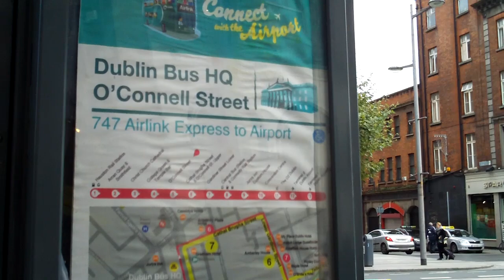Dublin Airport Bus from City Centre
Dublin 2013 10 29, Ireland:
Airlink Express Bus 747 from city centre,
O'Connell Street and Central Bus Station (Busaras) & Connolly Rail Station,
to Dublin Airport Terminal 2 and Terminal 1.

Dublin 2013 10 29, Irlandia:
Airlink Express Bus 747 z centrum Dublina,
ul O'Connell oraz Centralny Dworzec Autobusowy i Dworzec Kolejowy Connolly,
do lotniska Dublin Airport Terminal 2 i Terminal 1.